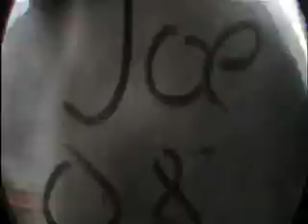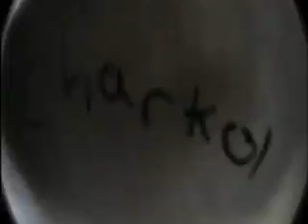!! Fohi 2008 video year book part 1 !!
dont forget to see parts 2,3,4,and 5